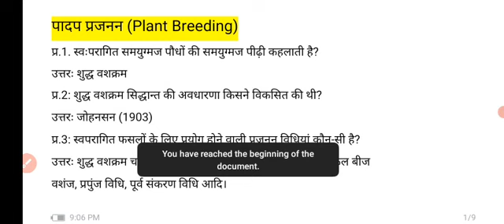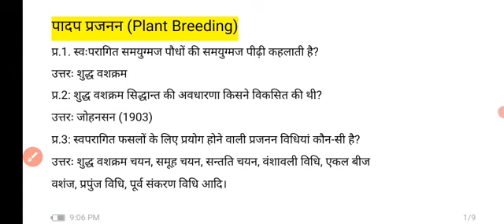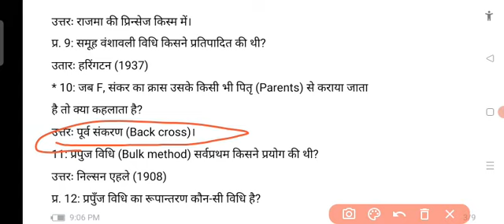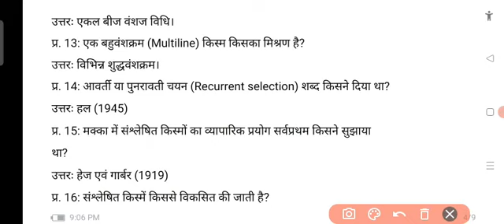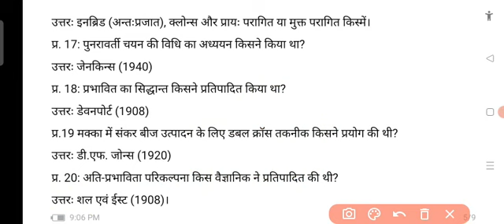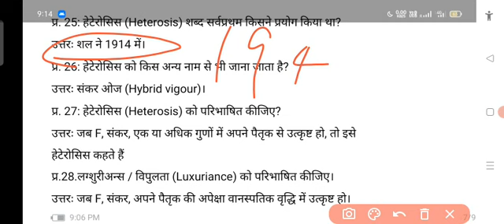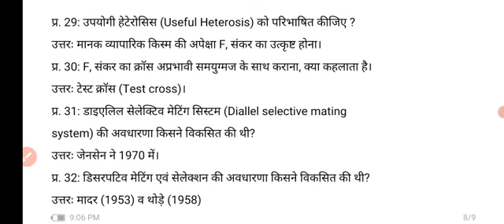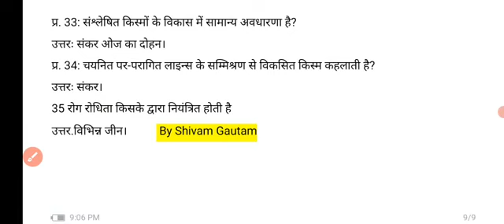Top question of plant Breeding for B.Sc Ag 3rd sem.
B.Sc Ag exam questions
upcate
 plant breeding for BSC AG 3rd se
top questions of plant breeding for BSC AG 3rd sem
important question of plant breeding
plant breeding top questions

most important question of plant breeding

ICAR questions
BHU questions
M.Sc Ag exam questions
neet questions
1. Agriculture
2. BSc agriculture
3. BSc agriculture 1st semester
4. BSc agriculture 2nd semester
5. BSc agriculture 3rd semester
6. BSc agriculture 4th semester
7. BSc agriculture 5th semester
8. BSc agriculture 6th semester
9. BSc agriculture 7th semester
10. BSc agriculture 8th semester
11. Old paper
12. Previous year Question Paper
13. Old paper solution
14. Important questions
15. Objective Questions
16. MCQ
bscagriculture by